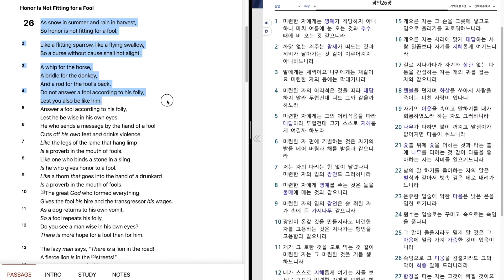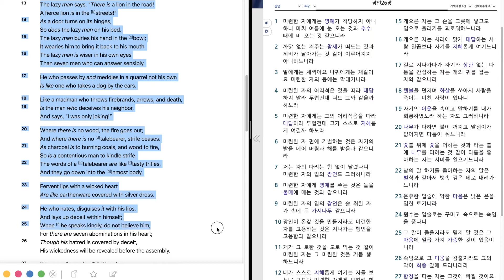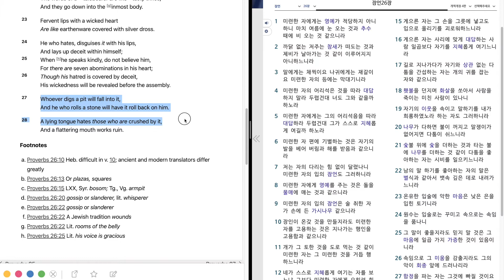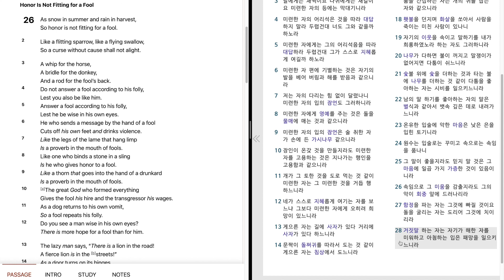466 Proverbs 26 "As snow in summer and rain in harvest, So honor is" 잠언 26장 "미련한 자에게는 영예가 적당하지 아니하니"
Bible reading of Proverbs 26 in English and Korean.
May, 3rd week, 5th day.
잠언 26 장을 영어와 한글로 성경읽기.
5 월, 3 째 주, 5 째 날.